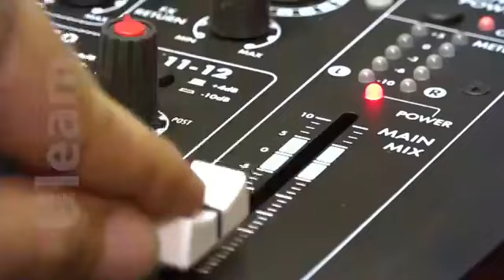Entrevista a la Mg. Jeniffer Paulina Espinoza Zambrano. Directora de la Carrera de Agropecuaria.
Proyectos estudiantiles, huertos Orgánicos y su aplicación en Manta y otros cantones, ventajas de los huertos y su producción de vegetales limpios, aplicación de la vinculación y sus limitaciones debido a la pandemia, administración y cuidado de fincas, además de otros temas fueron analizados por nuestra invitada